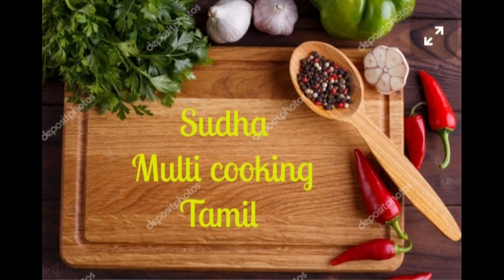மிகவும் சுலபமான மசாலா பொறி இப்படி செய்து பாருங்க//Masala pori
மசாலா பொறி